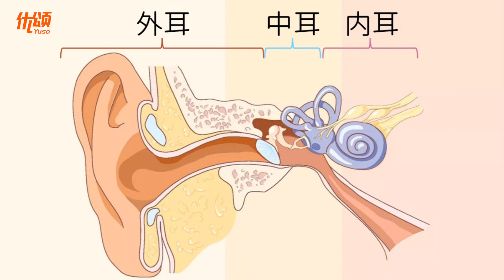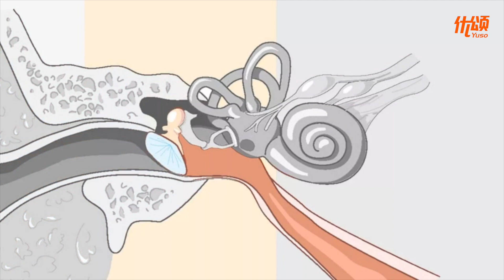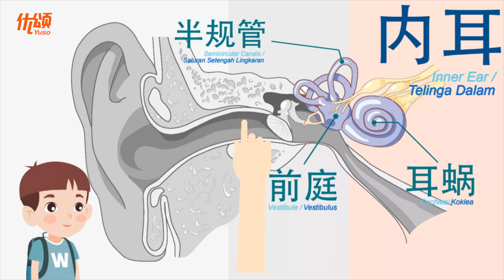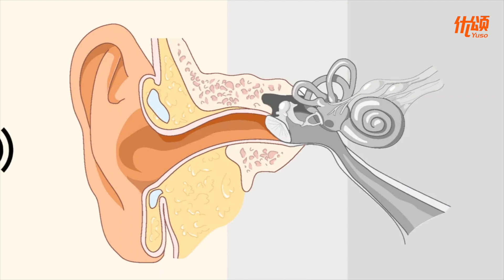耳的构造 | 听觉器官 | 如何产生听觉？ 【优颂 Yuso】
同学们，可以打来有关课程的字幕哟 ！(有中文/英文/马来文)
此外，记得把你所学到的知识写在留言区哦 😊